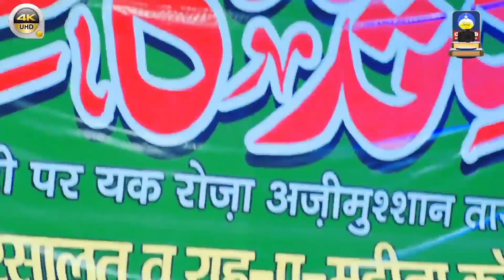ज़िना से पैदा होते हैं ऐसे लोग 😂|| Mufti Salman Azhari || New Takrir 2023